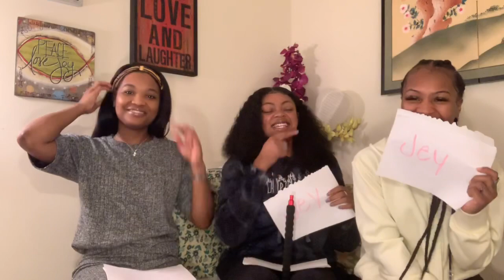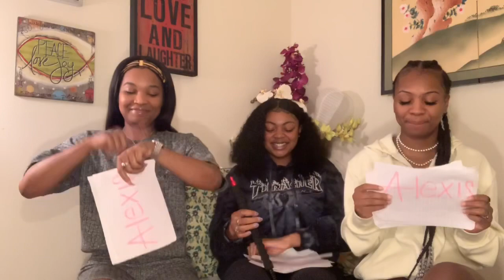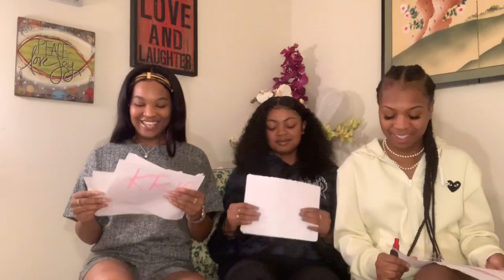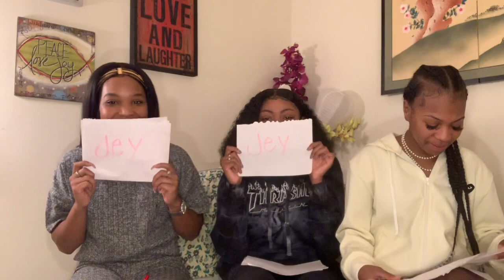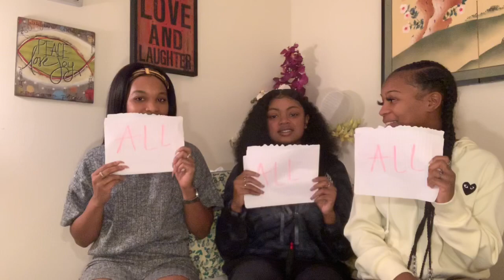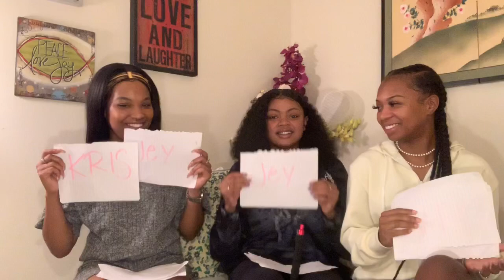Who’s Most Likely To .....? 🤔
SOCIAL MEDIA 💕
FOLLOW MY FRIENDS💕
HER CLOTHING BOUTIQUE 💕
 GO SHOP !!!